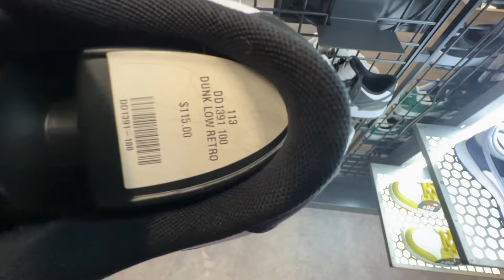WENT TO MALL AND FOUND NEW RELEASE GREEN GLOW J1 OG